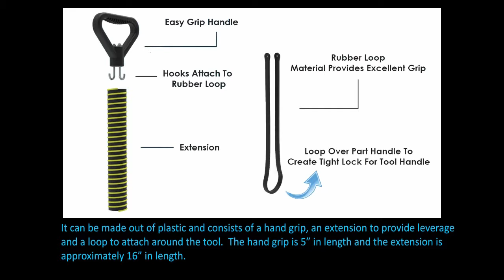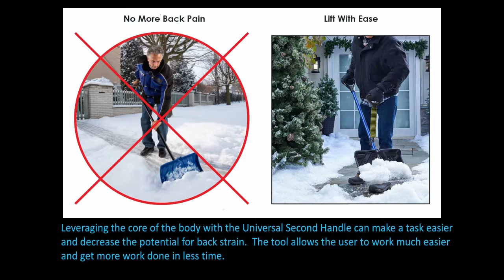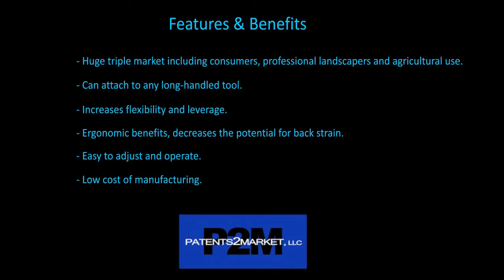Universal Second Handle Presentation